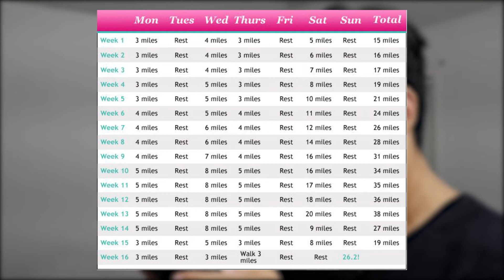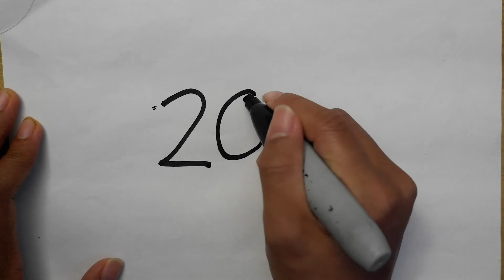Simon Runs A Marathon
Follow Simon as he trains for the 2022 Vancouver BMO Marathon